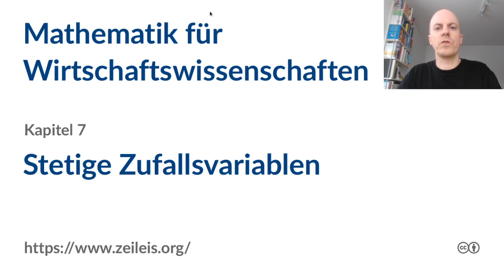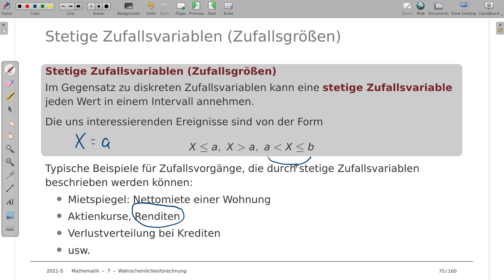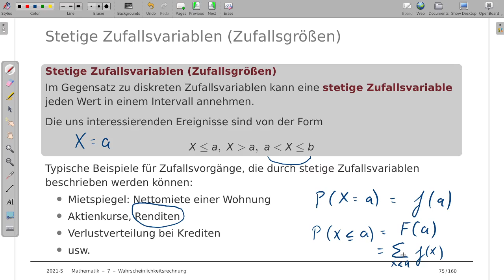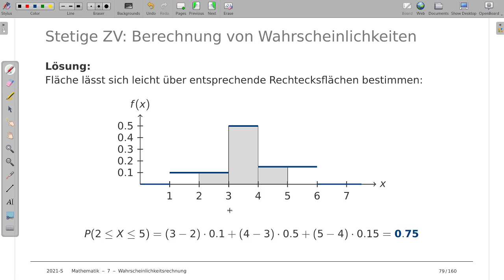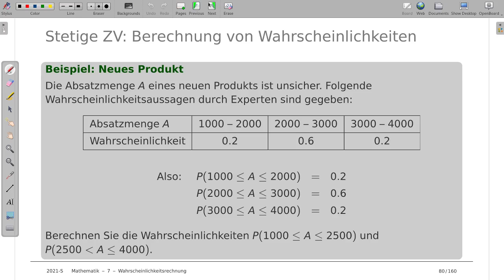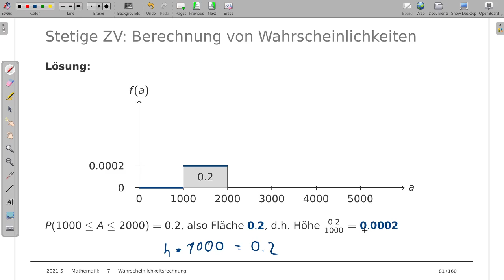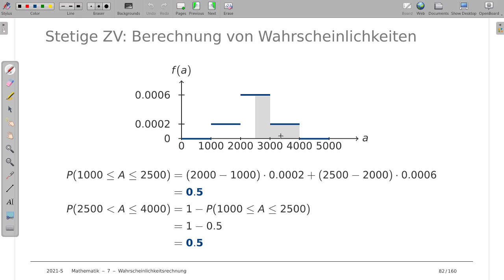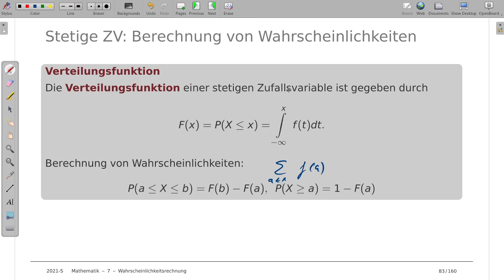Mathematik für Wirtschaftswissenschaften 7m: Stetige Zufallsvariablen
Thema: Stetige Zufallsvariablen
Vorlesung: Mathematik für Wirtschaftswissenschaften